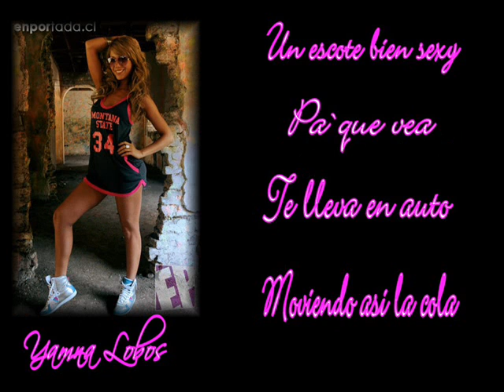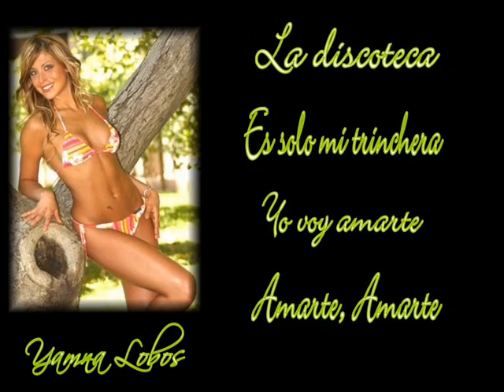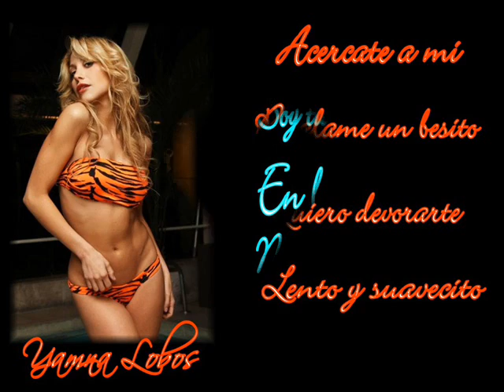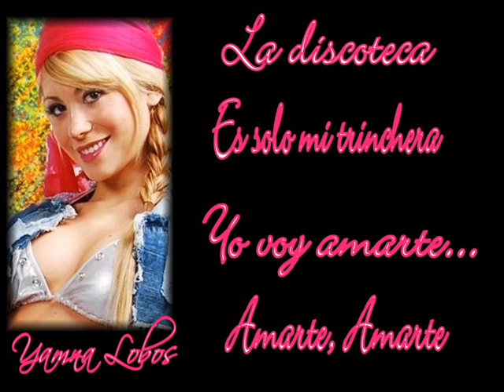YAMNA LOBOS - ACERCATE A MI